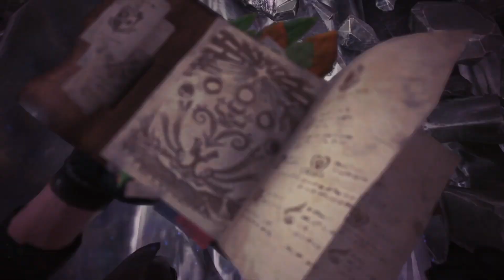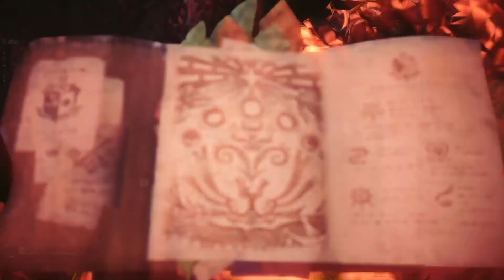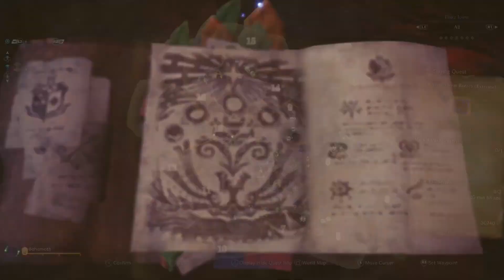Monster Hunter World: Wetboss Behemoth Extreme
I was exhausted. I wanted to play one more time. I had no idea I’d get a random group of players like this. Area 4 was so intense, I still can’t believe I pulled it off.